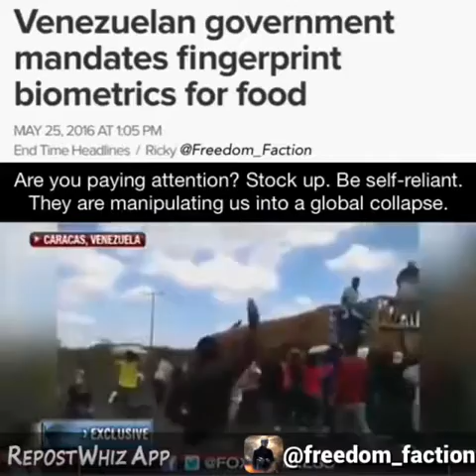Venezuela / 2 Esdras 15 Famine/Hyperinflation